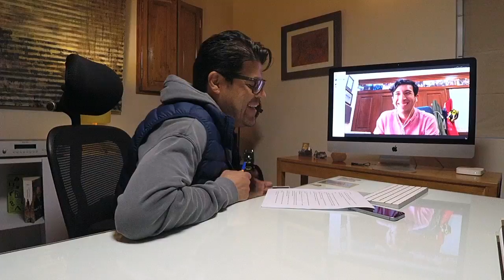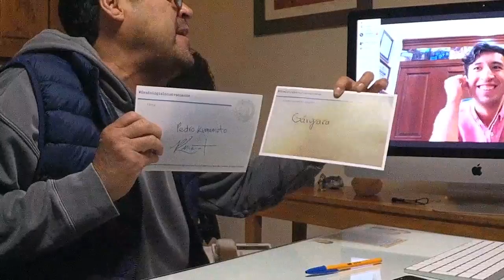Pedro Kumamoto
Amigas y amigos platicamos con el diputado independiente Pedro Kumamoto entérense de todo lo que nos contó.